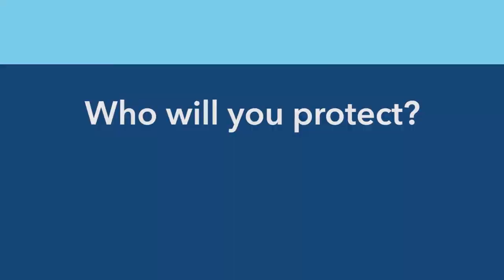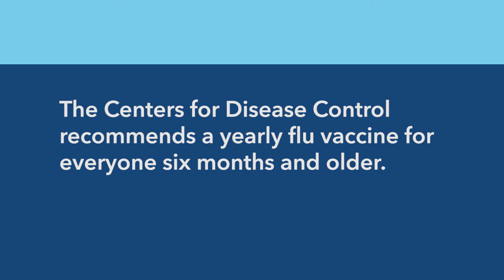Real Talk about the Flu Vaccine | Kaiser Permanente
Are you ready for flu season? The flu is more serious than the common cold. It can cause illness, hospitalization, even death. Here’s how you can protect yourself and everyone around you — so you’re ready to battle the flu and win. As a Kaiser Permanente member, you can get the flu shot at no cost at our facilities or our flu shot clinics. for more information.